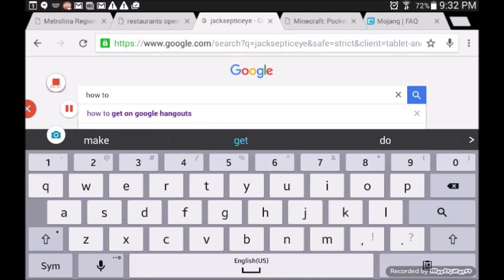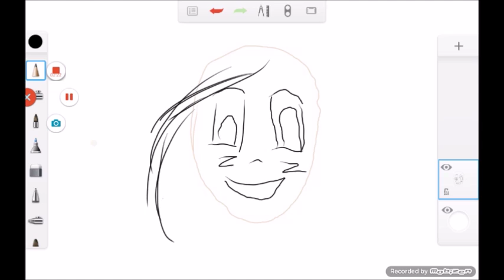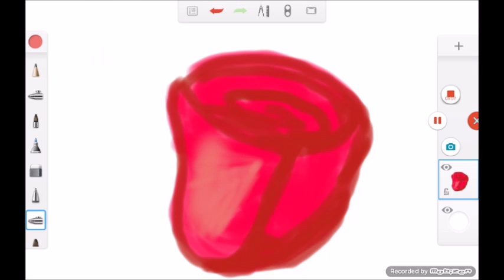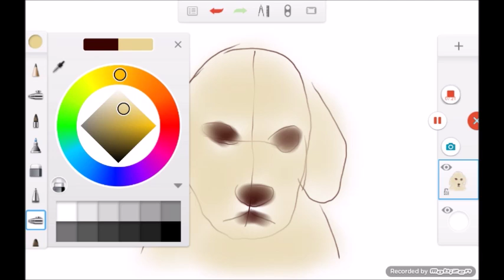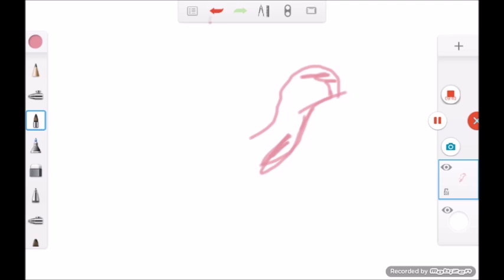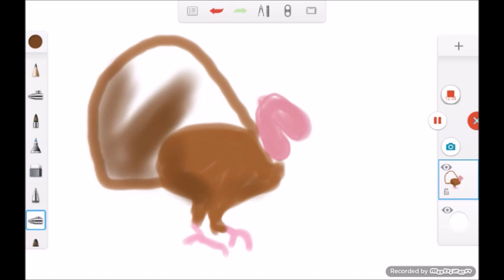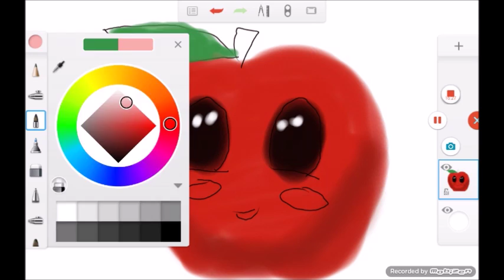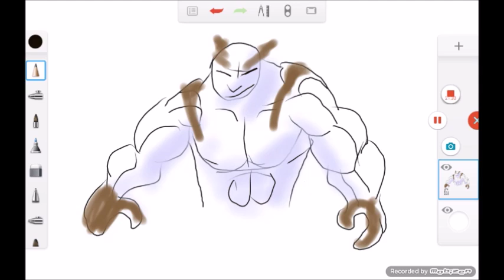DRAWING ANDE COLURING EP 1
HELLO , i AM LLAMA CHIMP and today we do kindergarten stuff with the COMPUTTER jk its a tablet